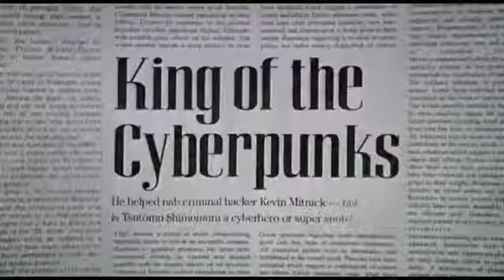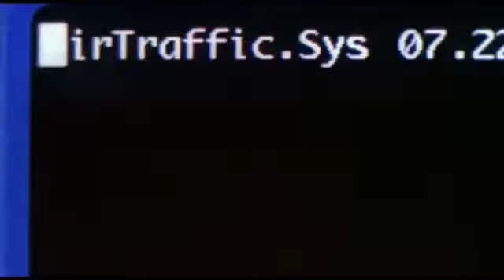► Takedown 2000 — Official Trailer 720p ᴴᴰ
no lo vean